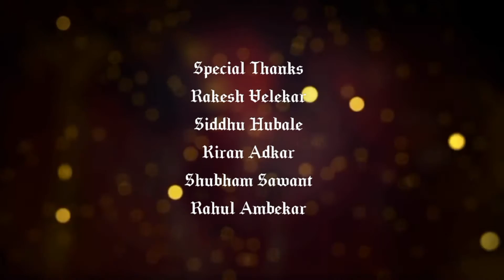Ghone Ganpati 2016 by Vighnesh Ghone